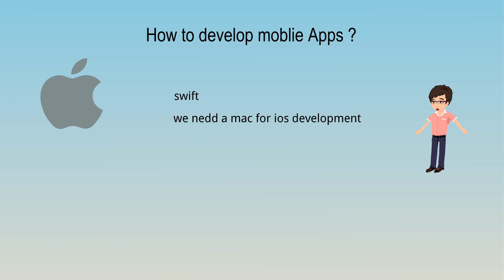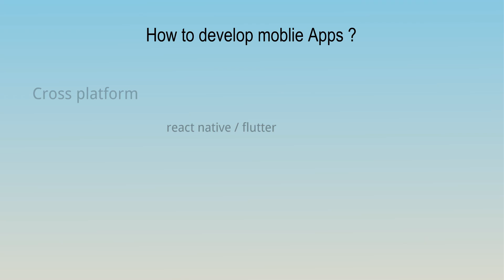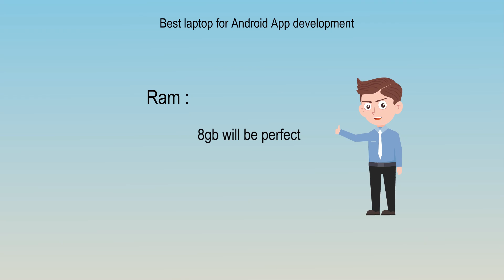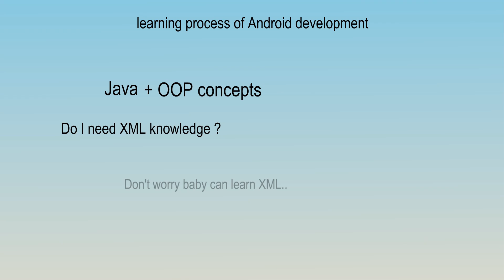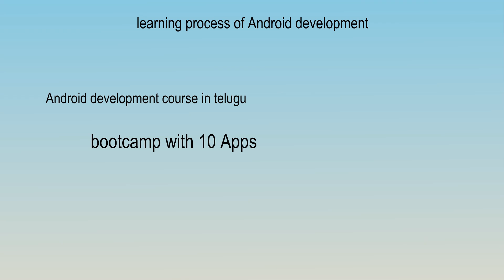How to Create An App In Telugu 2021| App development in telugu | Create own app telugu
Apps Development is increasing day-by-day. Confused on how to get started with Mobile App development ? here I will explain all the things you need to.

Hey there , If you want any specific content related to Android development here I'm for you ask me in comments section

also do mention what do you expect from me for Apps Development

Apps Development is easily. don't worry about the Java I will explain you clearly here.
In this video I will explain the following things

1.How to develop mobile Apps
2.How to develop Mobile Games in telugu
3.What is Average salary of Android developer
4.Where can I learn Android development
5.What is the learning process of Android App development

credits on music effects
credits : filmora